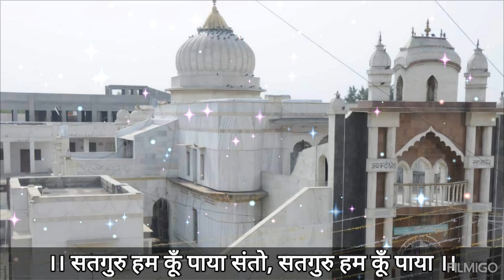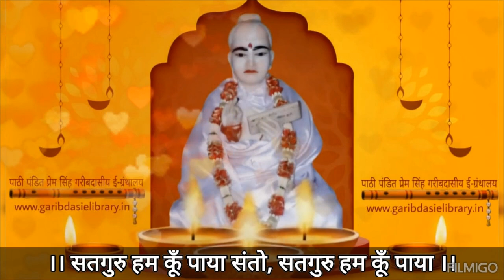शब्द :: सतगुरु हम कूँ पाया संतो